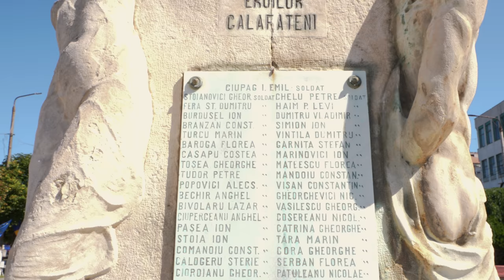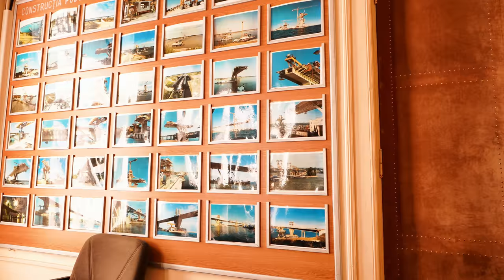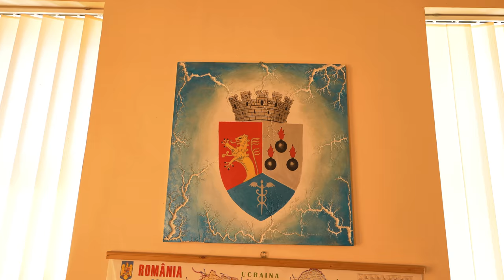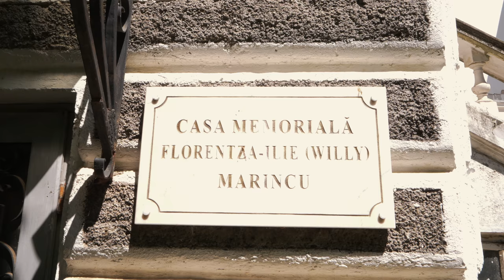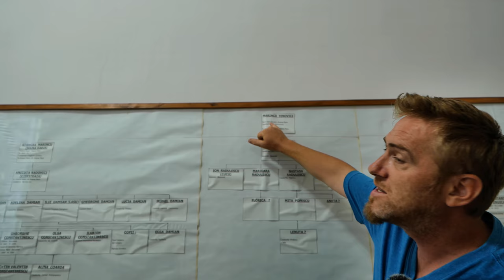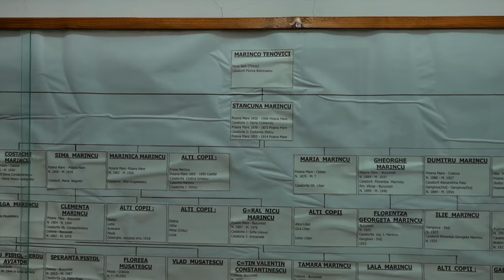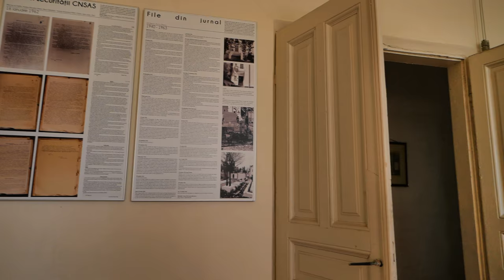CALAFAT (2): Clădiri Monumentale și planurile turistice calafatiene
Bine ați venit în Calafat!

Astăzi descoperim Calafatul unde ne reîntâlnim cu Dragoș Andreescu, fondatorul "Monumentalist" ca să vă arătăm cum este Calafatul astăzi și să vedeți ce vă așteaptă aici dacă, sau atunci când sunteți la plimbare prin România.
Materialul este împărțit în trei capitole iar în episodul de astăzi cunoaștem clădirile simbol ale orașului, stăm de vorba cu primarul ca să vedem ce planuri de dezvoltare turistice are orașul și ne plimbăm pe străzile pline de edificii desebite care ne asteptă să le descoperim poveștile.

Ținem să reamintim că aceste materiale sunt făcute de către echipa Giuclea din resursele proprii, din plăcerea de a promova, conserva și arăta istoria noastră, a românilor și nu numai.